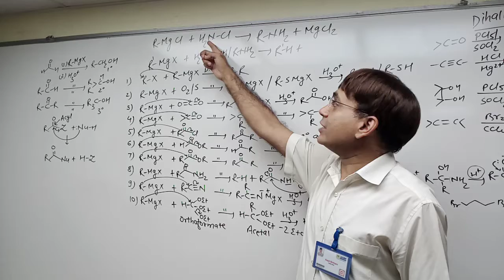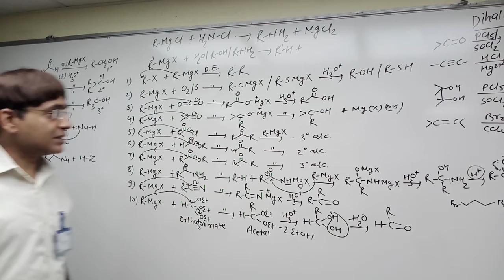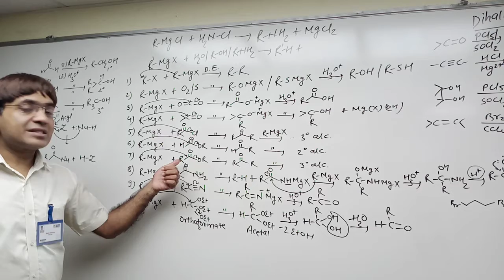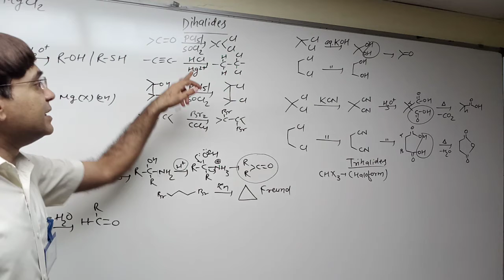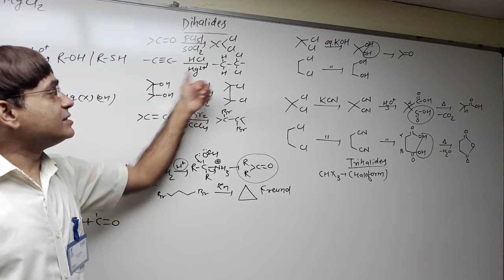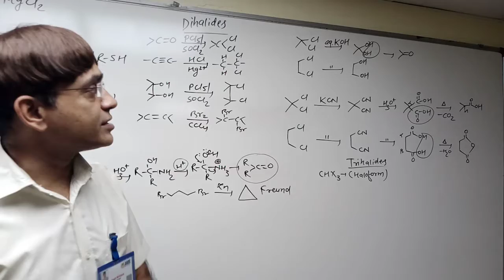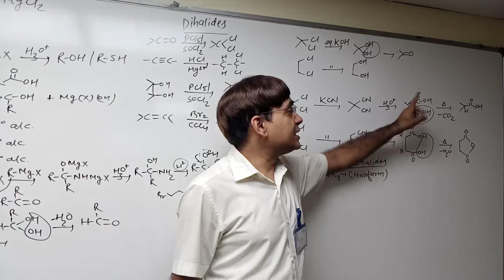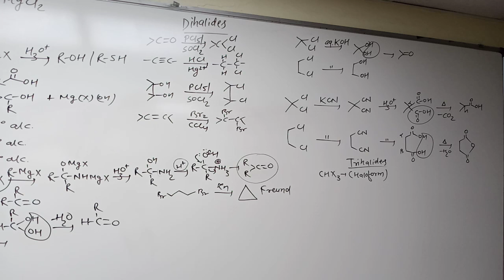Alkyl halides revision 7 NEET